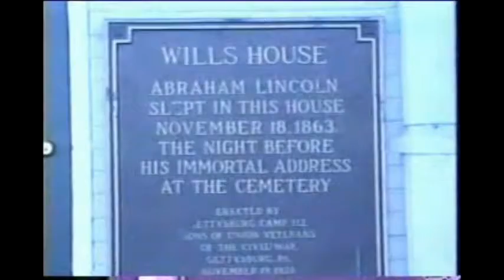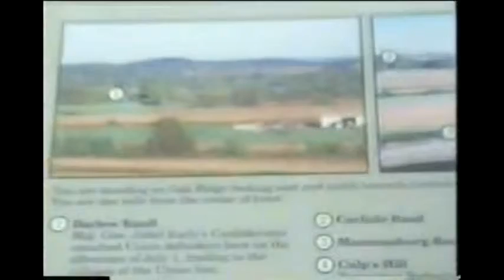Civil War Gettysburg, PA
Fields of Civil War of USA at Gettysburg, PA in 1863. Place where the dark chapter of slavery in America ended.